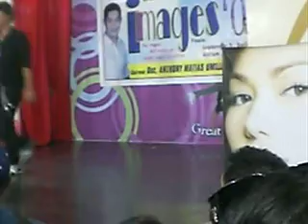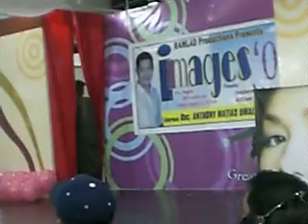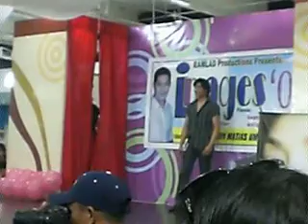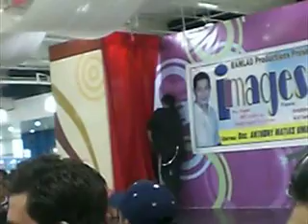Images Model 2009 ( cabanatuan city ) final 2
NE PACIFIC MALL